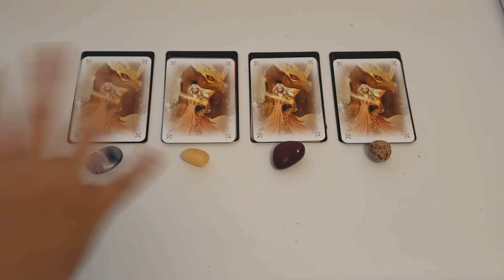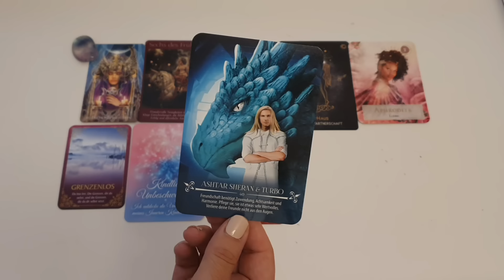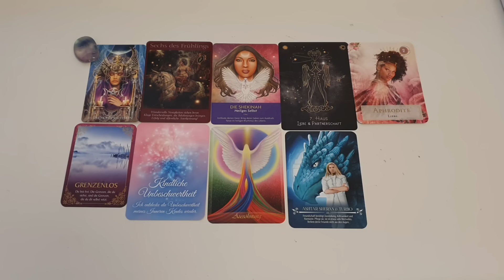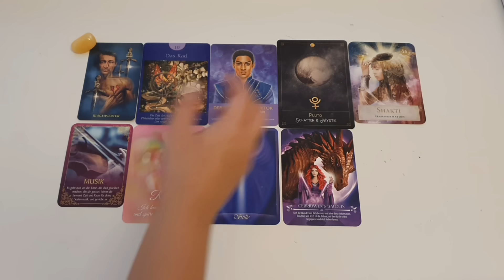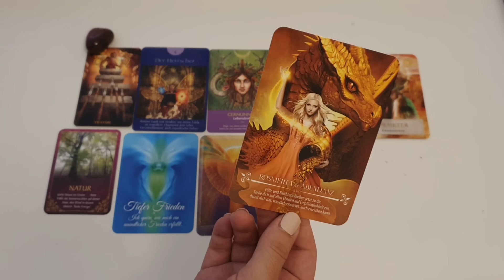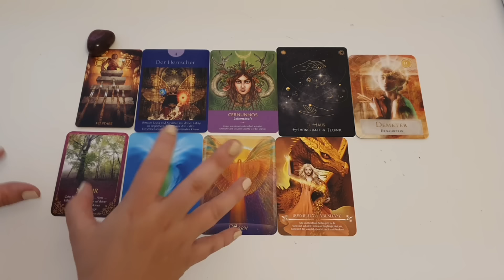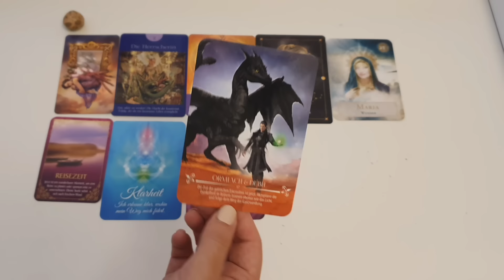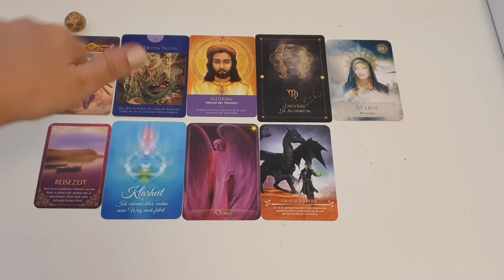🎊Die nächsten 7 Tage! Wähle einen Stapel!🎊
💎Hier gehts zu meinem Etsy Shop für private Orakel: 👇

Human Design Readings:

Human Design Key Reading - umfangreicher Blick in deine energetischen Potentiale

Bestimmung by Design Zoom Reading

Business by Design Zoom Reading

Fülle by Design Mini (Audio Datei)

Fülle by Design Zoom Reading

und hier noch mein Instagram Account:
Mirjam_Mba

🙏Falls ihr mich und meine Arbeit unterstützen wollt könnt ihr gerne über den "Thanks" Button unterhalb des Videos tun!

Hier sind die Zeitstempel:

Begrüßung, Einführung, Angebote: 00:00

Stapel 1: 02:00

Stapel 2: 08:41

Stapel 3: 14:51

Stapel 4: 22:30

Eure Mirjam 🧘‍♀️💃